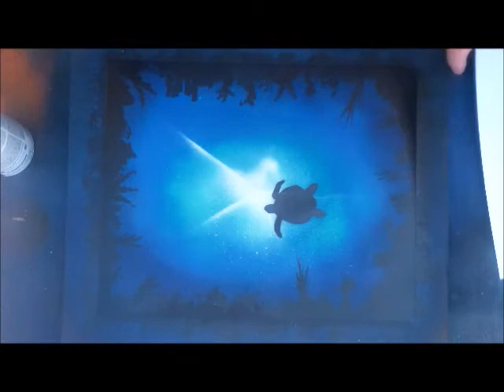Turtles Glow in the Dark Spray Paint Art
Popular spray paint art I've seen done before but I wanted to do my version of it. To speed things up I used a few stencils. :)
Glow in the dark paint was used on this one.